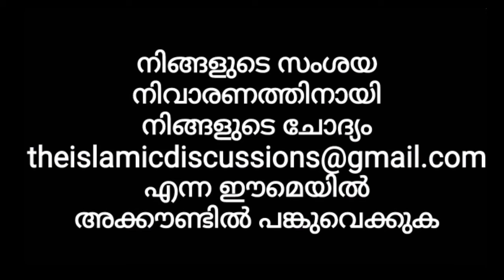When Allah Loves His Slave | അല്ലാഹു അവന്റെ അടിമയെ ഇഷ്ടപ്പെട്ടാൽ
അല്ലാഹു അവന്റെ ഒരടിമയെ ഇഷ്ടപ്പെട്ടു കഴിഞ്ഞാൽ പിന്നീട് അവിടെ സംഭവിക്കുന്ന കാര്യങ്ങൾ വിശദീകരിക്കുന്ന വീഡിയോ. ഈ വീഡിയോ പരമാവധി പേരിലേക്ക് ഷെയർ ചെയ്യുക. ഈ വീഡിയോ ഇഷ്ടമായെങ്കിൽ LIKE ചെയ്യുക. ഇത് സുഹൃത്തുക്കൾക്കും കുടുംബാങ്കങ്ങൾക്കും പങ്കുവെച്ച് ഈ പ്രബോധനത്തിൽ പങ്കുചേരുക. അല്ലാഹു അനുഗ്രഹിക്കട്ടെ. ആമീൻ.